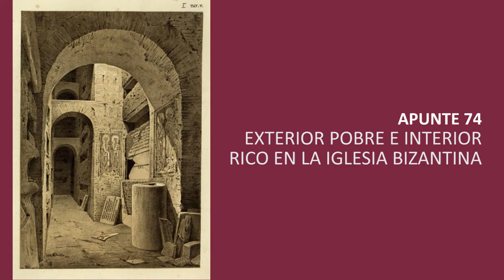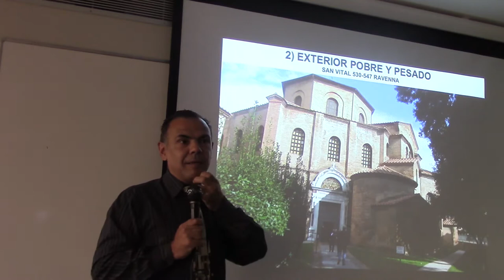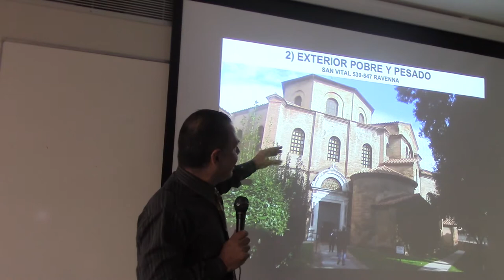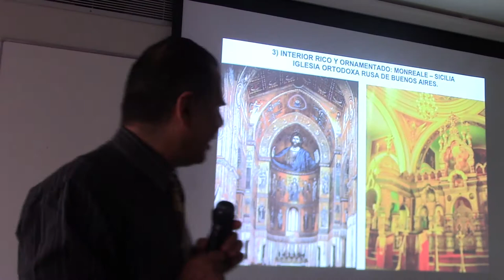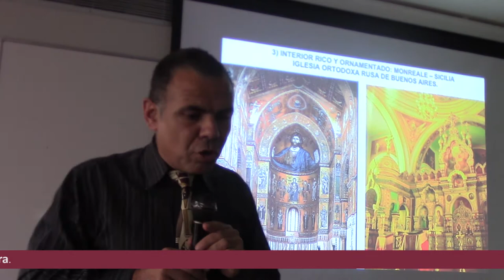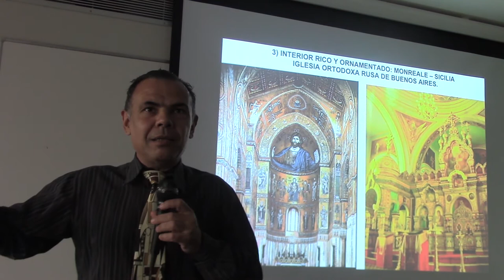74 EXTERIOR POBRE E INTERIOR RICO EN LA IGLESIA BIZANTINA POR EL DR. JUAN LAZARA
Arquitectura Bizantina Iglesia Ortodoxa Griega Pantocrator Historia del Arte